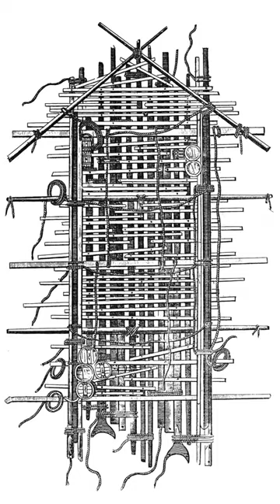The Raft From Hell; the Medusa.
In 1816, the French Frigate Meduse struck a reef while on course for Senegal. With few life boats, most of the crew were placed on a raft and quickly abandoned. What followed was thirteen days of Hell.